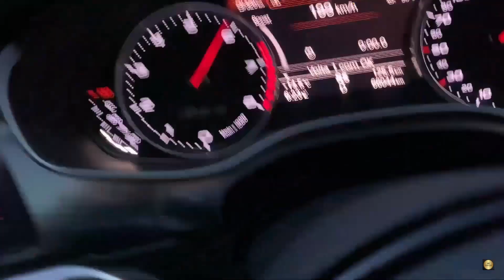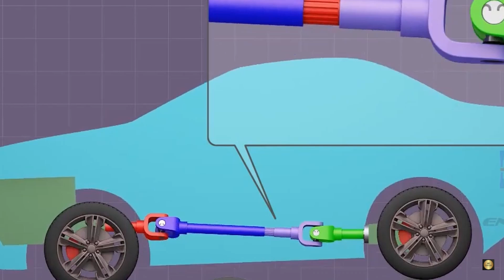Torque Tales: The Audi RS6 Drive Shaft Saga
In this video, I delve into the critical low-range torque issue found in the Audi RS6 C7 and its impact on the drive shaft. I'll also explore how Audi has tackled this challenge in the RS6 C8 model, paving the way for a smoother driving experience. I'd like you to please join me in understanding the technical aspects and improvements made to enhance performance and reliability. If you're an Audi enthusiast or simply fascinated by automotive engineering, this breakdown will not be missed!